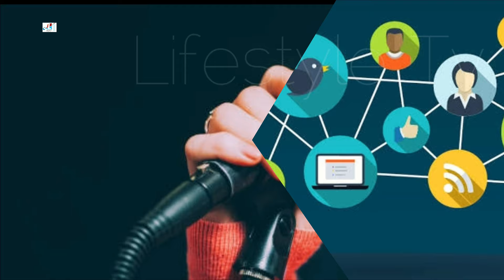June Wu Vs Lai Mei Yun (MY Queen) Comparison, Biography, Income, Affairs, Age, Height, Weight, Facts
Wu Jun Yu Vs Lai Mei Yun Comparison, Biography, Income, Affairs, Age, Net Worth, Height, Weight, Facts

Lai Mei Yun is a Chinese singer and actress, born in Shenzhen, Guangdong, China. She is a member of S.I.N.G (SING女團), which debuted in August 2015, under Qigu Culture. Former member of Rocket Girls 101 (火箭少女101), which debuted in June 2018 and disbanded in June 2020, and which was formed through Produce 101 China, where she ranked #7. Her nickname is "Xiao Qi," which means "Little Seven," since her birthday is July 7th.

Wu Jun Yu (English name: June Wu ) Han Chinese mainland singer , actress , graduated from the Beijing Modern Music Training Institute . In 2010, he participated in the " 2010 Happy Boys " hosted by Hunan Satellite TV and won the runner-up in the Chengdu Division and the ninth in the country. Its handsome appearance, sunny smile, and friendly and infectious magnetic voice are deeply loved by fans.

Turkish Translated